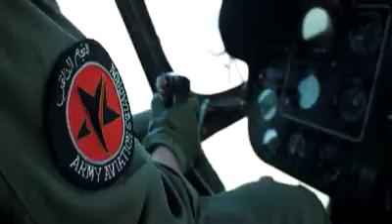PakisTan Ke Army K Baary Mai Kuch khas Malomaat Yai Video Dekh Kr Aap Ko Fakhr Mahsoos Hoga....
PAKISTAN ZINDA BAAD